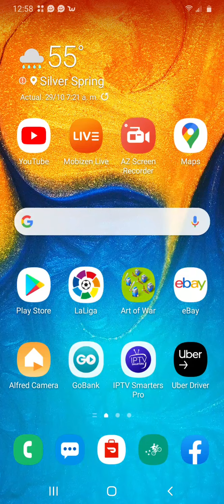level 8000 art war new max level